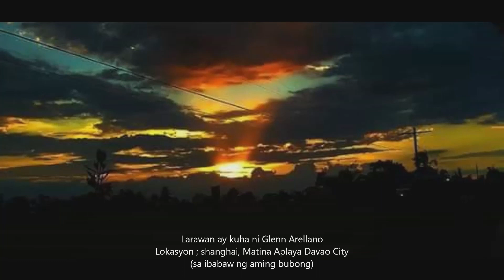KALINAW - Dapit-hapon "alaala muling balikan"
With sound effects
Ediapilf Records
Flipside Studio
D.I.Y.O.S PRODUCTION